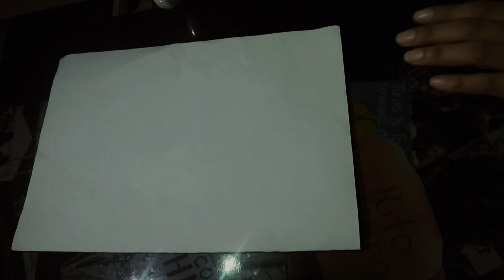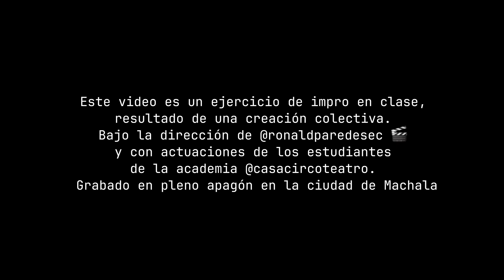CORTOMETRAJE DE SUSPENSO 🎬 (piloto)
Este video es un ejercicio de impro en clase,
resultado de una creación colectiva.
Bajo la dirección de @ronaldparedesec 🎬
y con actuaciones de los estudiantes
de la academia @casacircoteatro 🎪

Grabado en pleno apagón en la ciudad de Machala